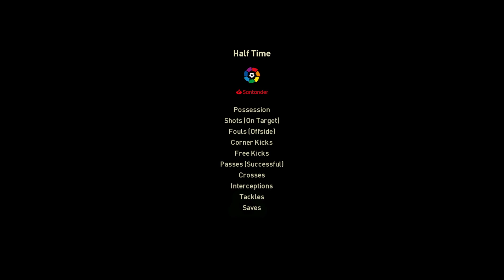Real Madrid vs Atletico Madrid | Matchday Teaser | Copa Del Rey | PES Simulation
The latest instalment of the Madrid derby takes place at the Santiago Bernabeu on Thursday night when Real Madrid play host to rivals Atletico Madrid in the quarter-finals of the Copa del Rey.

Diego Simeone's side will be seeking revenge after suffering a 2-1 La Liga defeat against Los Blancos at the Wanda Metropolitano in September. Enjoy this pre-match teaser!